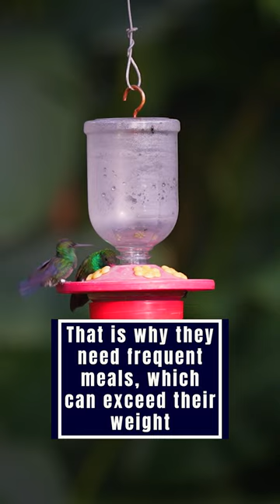Learn about Hummingbirds in Tinamú Caldas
Welcome to Colombia! A beautiful country that's waiting for you!